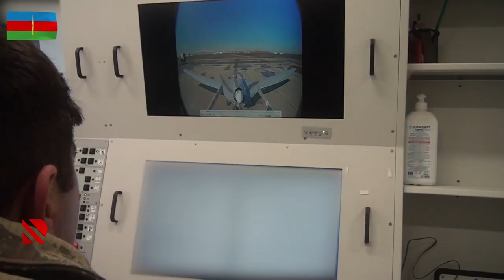Müdafiə Nazirliyi PUA ilə təlimlərin görüntüsünü yaydı